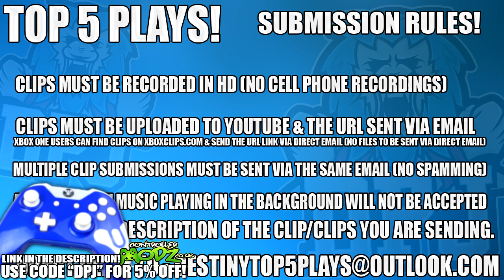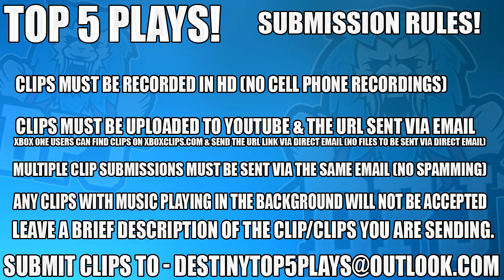Destiny: Guardian Strike Boss!! - Top 5 WTF Moments Of The Week / Episode 382